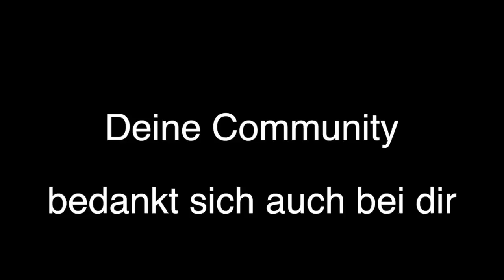BrennerchenPlays - Jahresrückblick 2014 - CLASH OF CLANS FIFA 15 AC UNITY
Jahresrückblick, was ging alles ab in 2014?
Vielen Dank an für den coolen Jahresrückblick!
Egal ob Angriffsstrategien, Base Reviews, Umbautipps oder Updatevideos. Jeder COC-Fan kommt auf seine Kosten!

Meine Ausrüstung:
► Mein iPhone
► Meine Hülle
► Mein iPad
► Meine Hülle

Abo? Danke, werdet es nicht bereuen!

In meinen Let's Plays, Updatevideos und Infovideos rund um Clash of Clans, Boom Beach, Hearthstone uvm versorge ich euch regelmäßig mit allen wichtigen News, Tipps und Tricks zu diesen genialen Spielen für iPhone und iPad!
Gerne könnt ihr mir auch auf meiner Facebook-Fanpage folgen, um stets über neue Infos, Updates und Videos informiert zu werden!